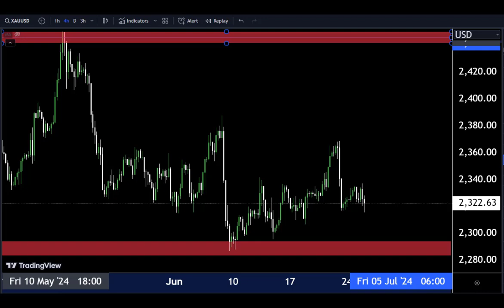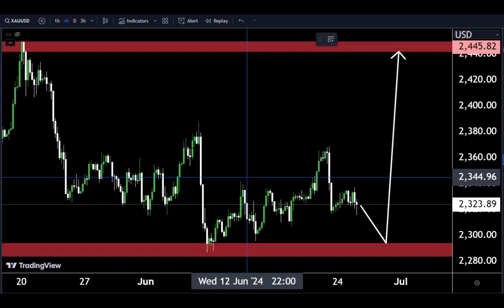AJ GOLD ki kya Move ho Gi? Sell or Buy? Today gold forecast according to technical analysis